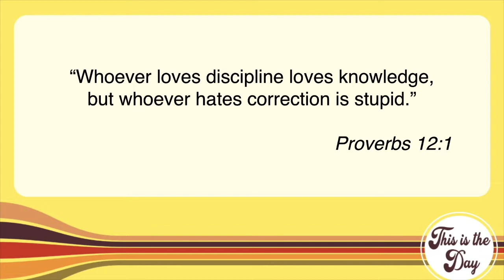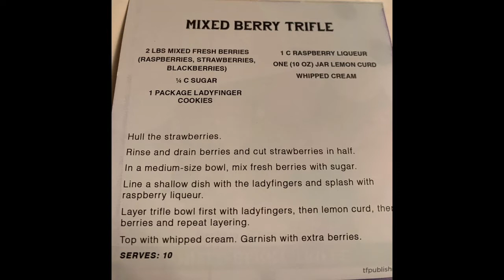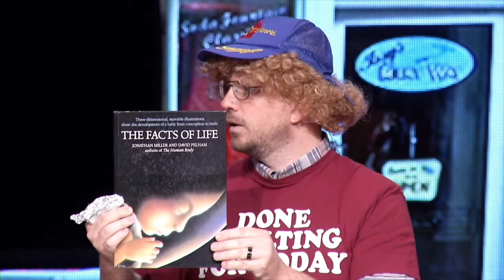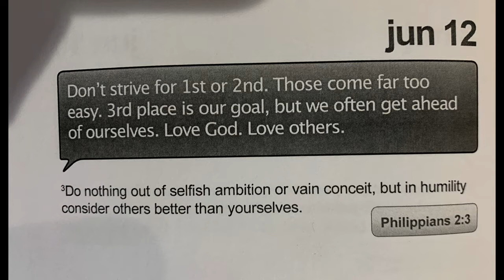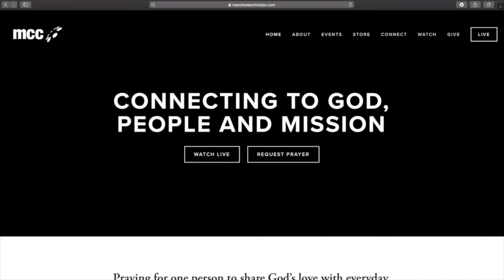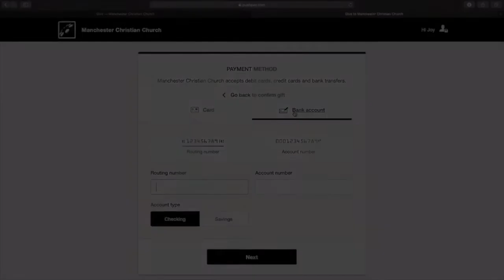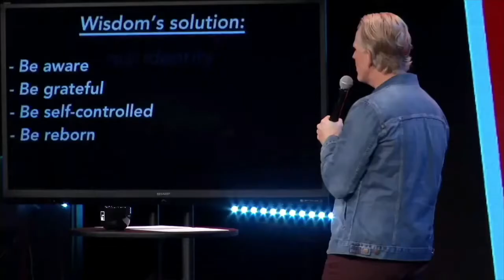This Is The Day With Drewdini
Welcome to the show, This Is The Day! Where Drew and Bo bring good news and fun to your morning.